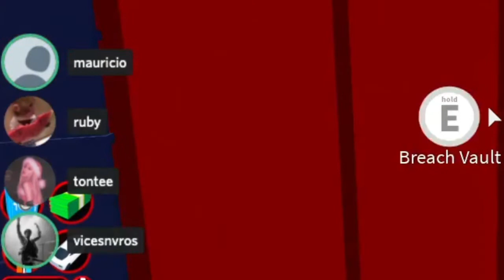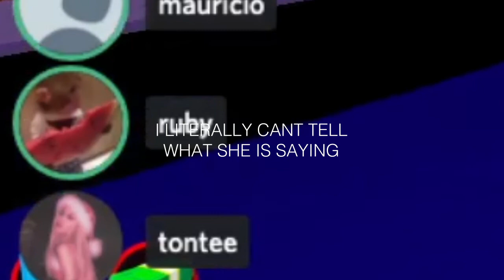jal brek😢 | roblox jailbreak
jail
we gamers now
add us
luna: ???... uhhhh🤣